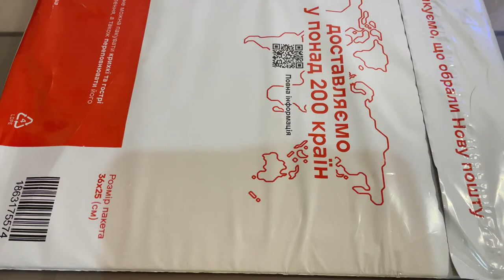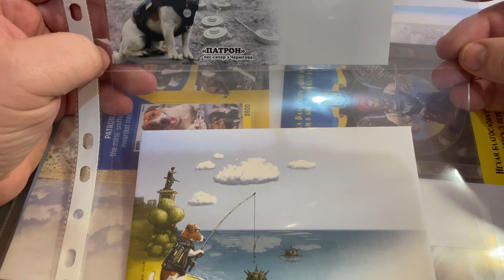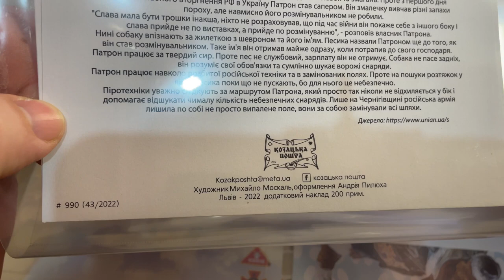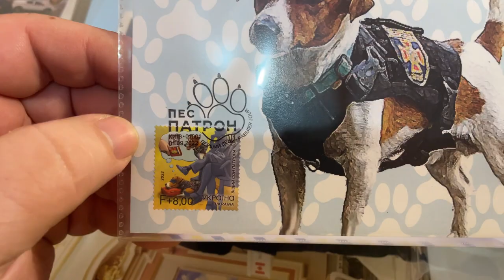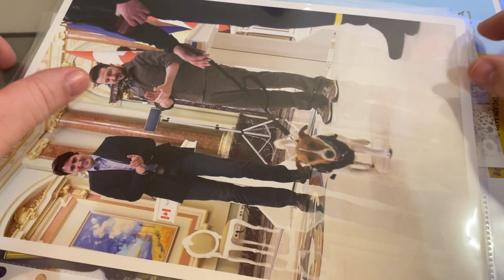Розпакування лота (Пес Патрон Русский Военный Корабль) з Віоліті. Відгук Віоліті